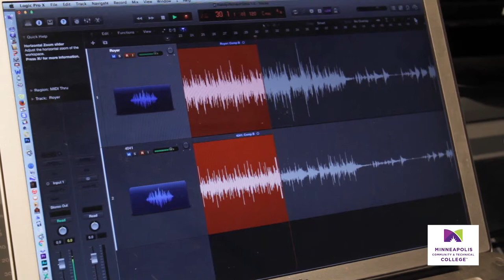Sound Arts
Minneapolis College's Sound Arts Program—the first of its kind in the Midwest—prepares you for an exciting career in music and sound design using the latest technology, equipment and computer software. You will get hands-on training from experienced faculty as you master the skills in recording, manipulating and mixing sound and develop your creative vision.